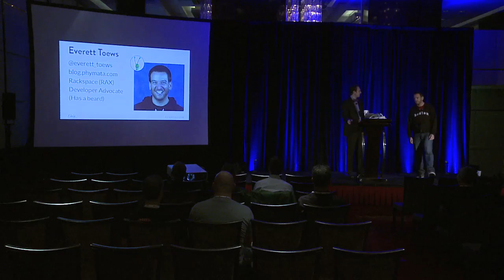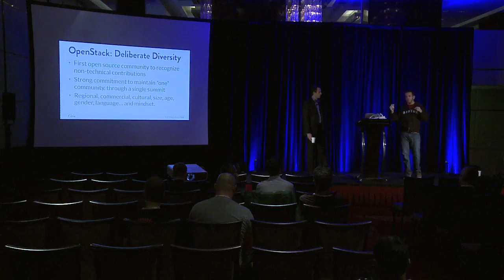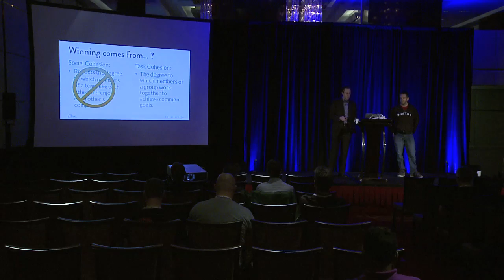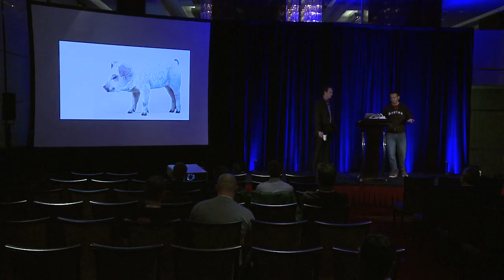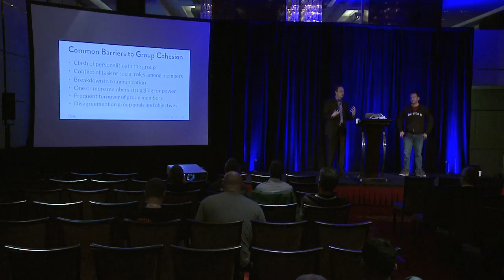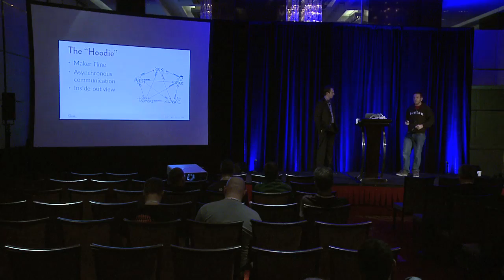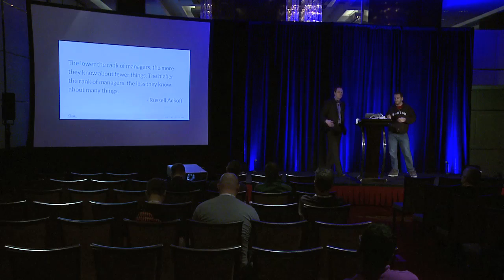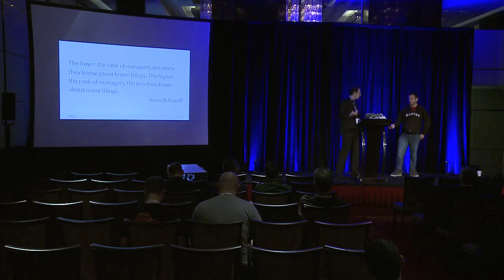OpenStack Neck Beards and Suits Unite!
This lighthearted talk discusses the cultural divide between the OpenStack developers, system admins and business folks and urges both sides to show each other some love. I will review real use cases/situations and share lessons I&#39;ve learned to overcome the artificial barriers so we can continue to have nice things like OpenStack.